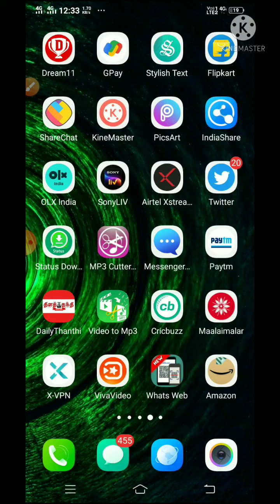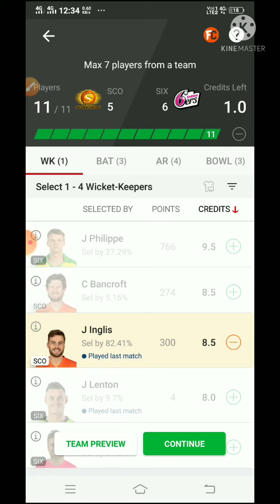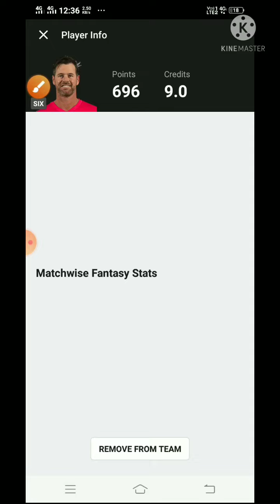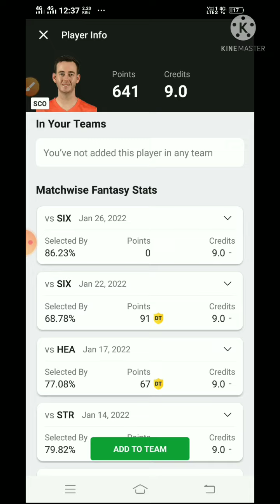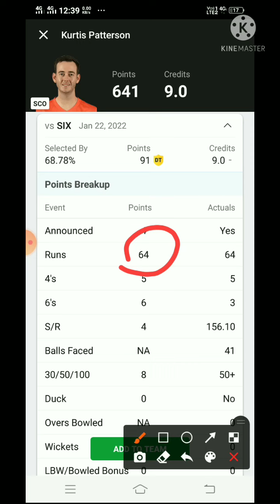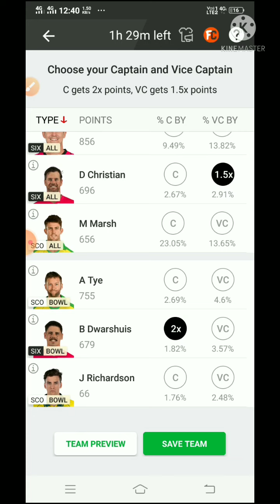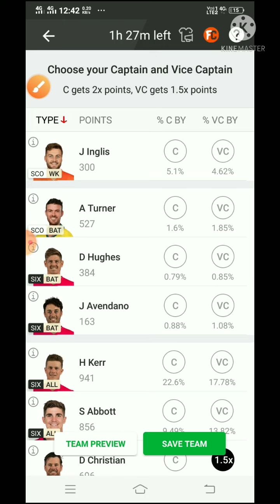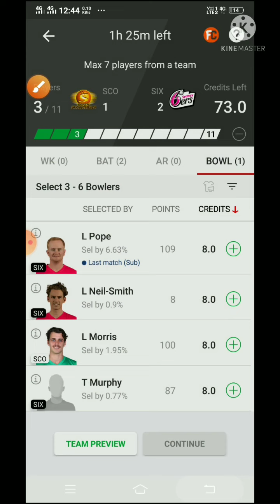Grand league big bash Final 2022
dream 11 how to win